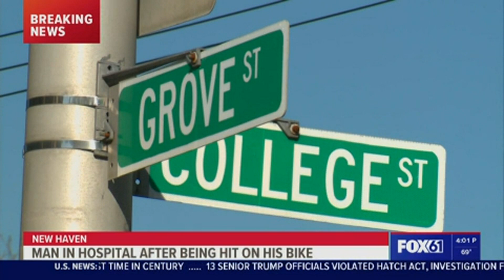New Haven bicyclist injured by hit and run driver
Police are following leads